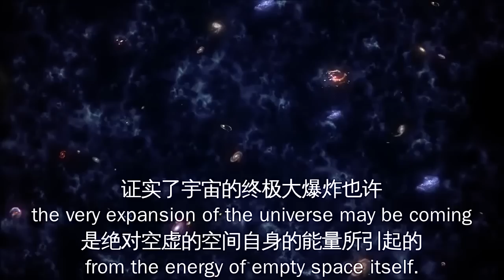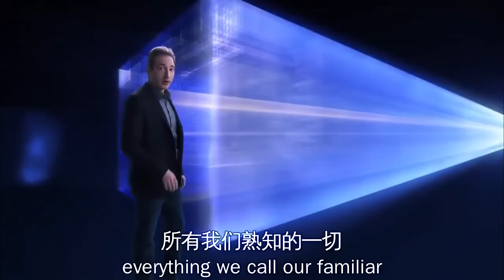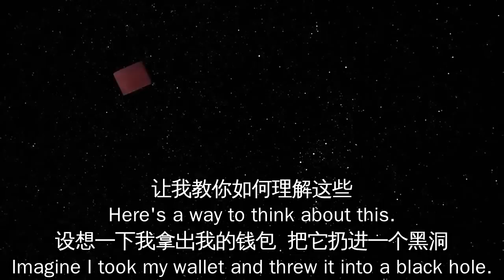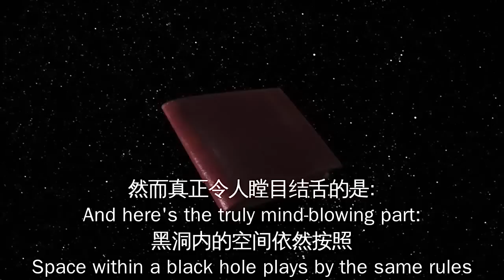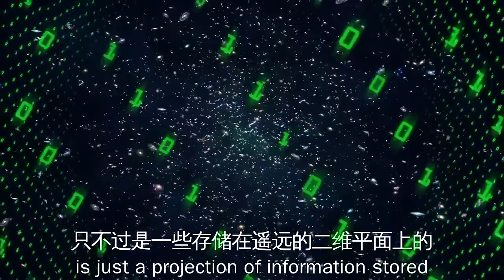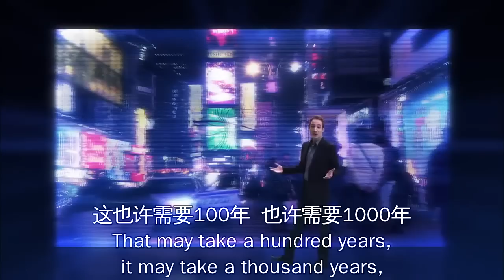宇宙的構造：『什麼是空間？』之終極理論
什麼是空間？相信多數社會人士已經很久都沒這樣去思考過。近年來物理學家對於空間所提出的終極理論，我們把這個理論從影片中節錄出來：『上層二維世界是真實世界，而我們活生生的、血肉充實的這個三維世界其實是上層二維信息世界的全息投影』，這就是說，我們六根接觸感知到的一切法、一切相，都是不可執著的夢幻泡影。從三維世界一切有生有滅的角度來看，這些信息資料正是阿賴耶識，而從無生滅的二維世界來看，這些信息資料即是大圓鏡智。